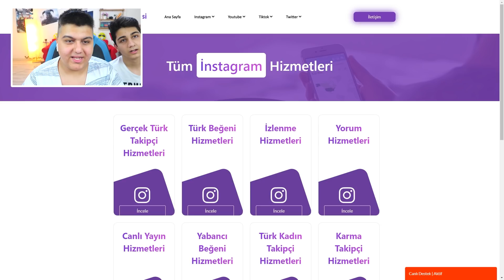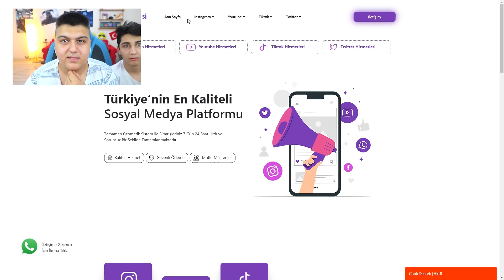REKABETÇİDE EN AZ 50 KİLL ALIYORUM DEDİ !! 😱 ZULA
Ben Furkan Yiğit , bugün sizlere zula oyun videosu çektim , güzel ve eğlenceli ve komik bir video oldu iyi seyirler.

zula
zula oyun
en iyi türk oyunu
canlı yayın
zula canlı yayın
zula deste açılımı
furkan yigit zula